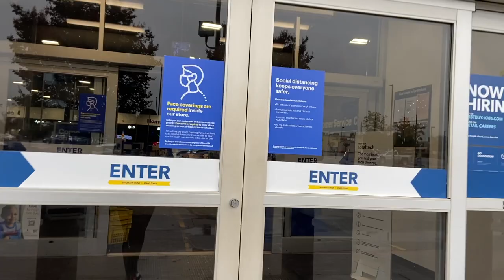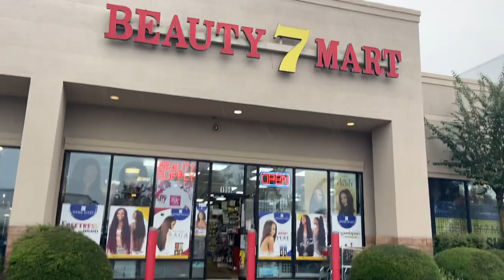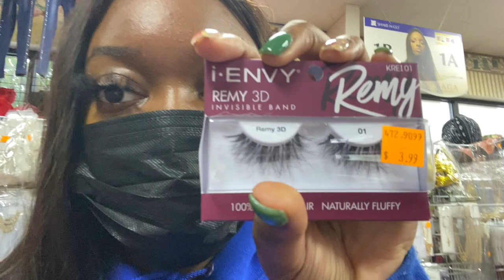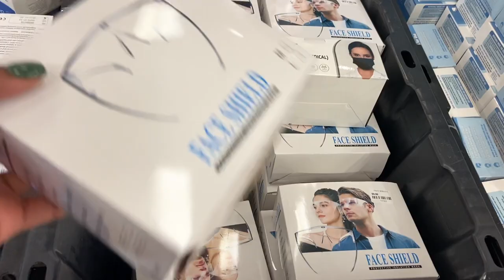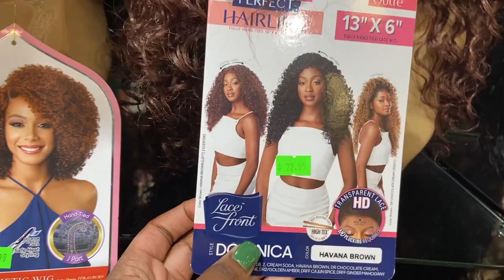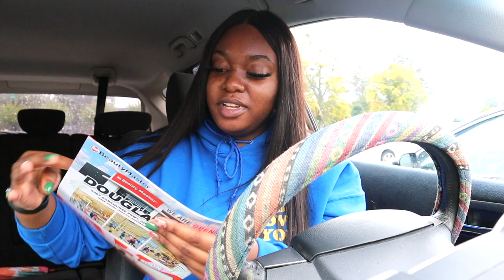VLOG: COME RUN ERRANDS WITH ME | NAILS, STARBUCKS, BEAUTY SUPPLY, ETC. | Dominique Imani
Hey Y'all ✨ Welcome to my lil channel if you are new, if you aren’t then WELCOME BACK👏🏾! In this vlog, I'll be taking y'all with me as I run a few errands. I hope you enjoy, Love Y'all ❤️
GOAL: 1K
FAQ
Name: Dominique
Age: 23
Camera: Canon EOS M50 + iPhone 11
Editing software: Final Cut Pro